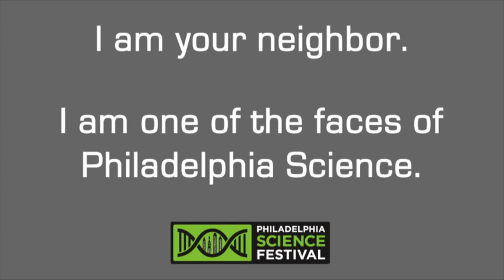Dr. Paul Halpern, A Face of Philadelphia Science at University of the Sciences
Dr. Paul Halpern is professor of physics at University of the Sciences. He is interested in general relativity, which is Einstein's theory about gravity and the universe, as well as the history of modern physics. A resident of the western suburbs of Philadelphia, Dr. Halpern also likes to see how physics relates to culture and literature, and how society reacts to new scientific ideas. A prolific writer, Dr. Halpern's most recent book is "Colider: Search for the World's Smallest Particle."